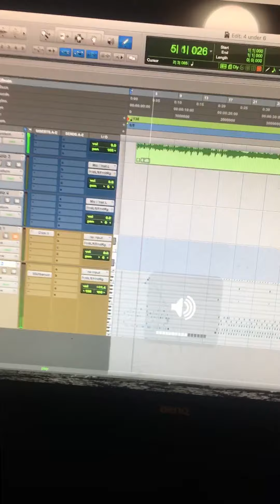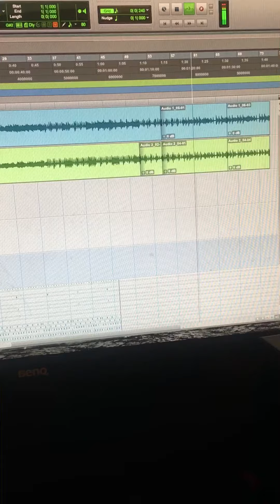4 under 6